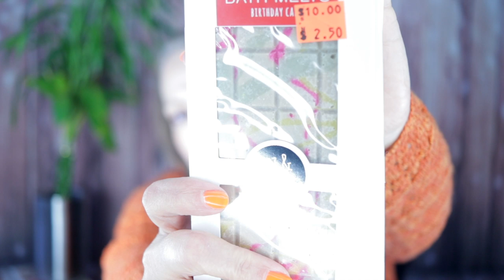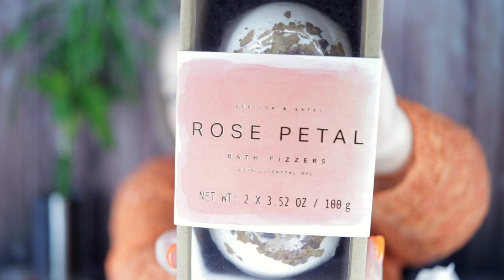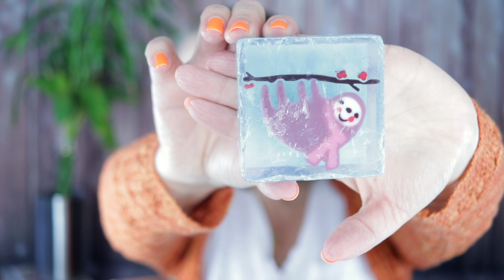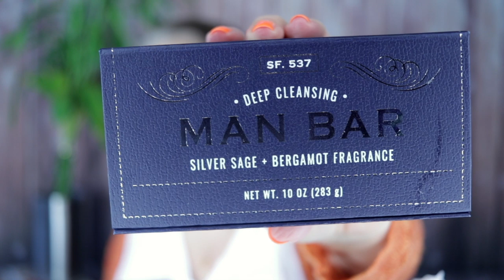Random 30 Minutes of Haul Magic | Ulta & Cost Plus World Market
Here is just a random haul for 30 minutes! Shakey camera, questionable sound...But I've already tried a few of the products so...

The Face Cream: I have it on right now and it has a thick cream feel. Not quite greasy, but getting dangerously close.
The rose soaps- The whole petal is soap and dissolves in water.
The birthday cake bath melts: AMAZING!! So moisturizing and smell fantastic. I had to crush them up a bit in the water, but it made my bath feel like I was in warm milk.

Angel Souls
Michelle Patterson